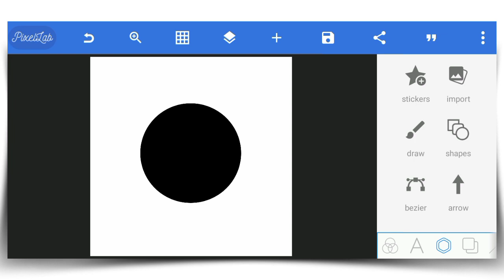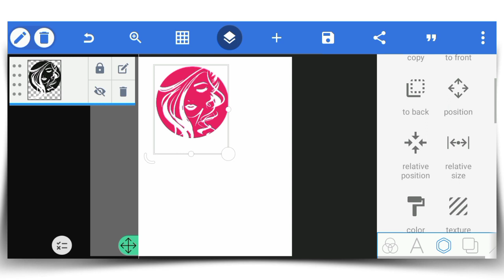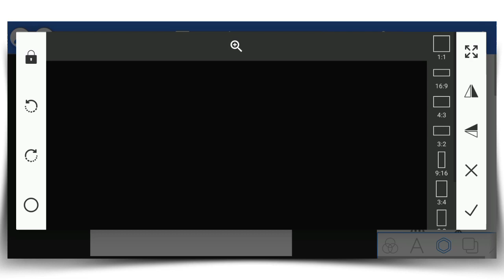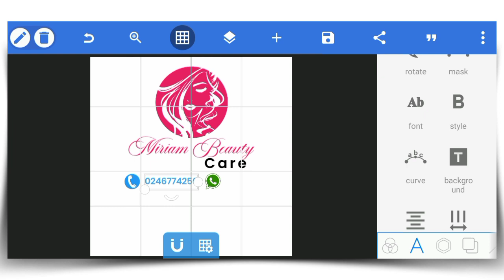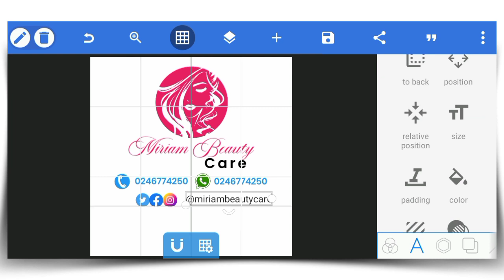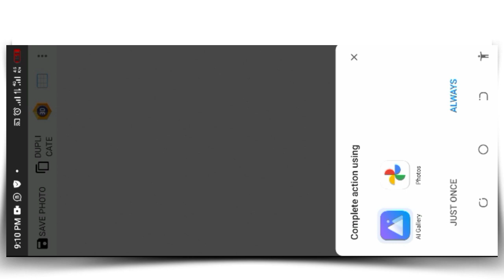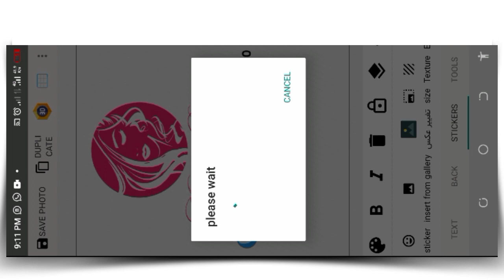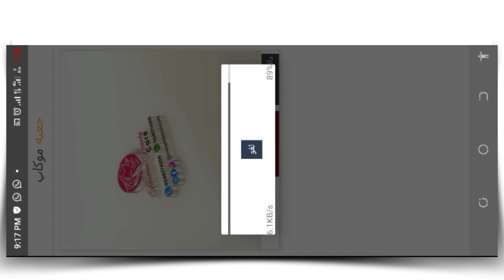3D Logo design : pixellab and photog tutorial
How to design 3D logo on your smartphone using pixellab and photog